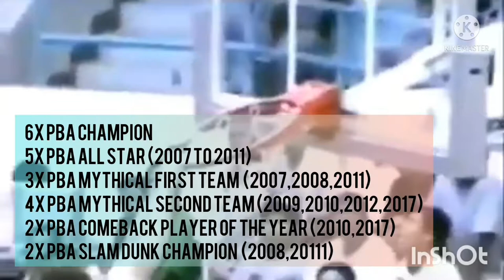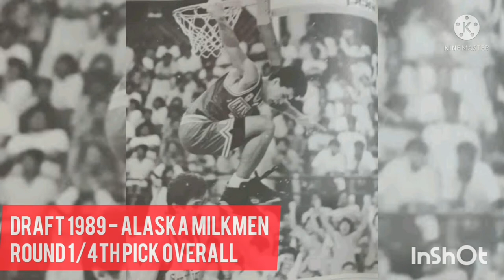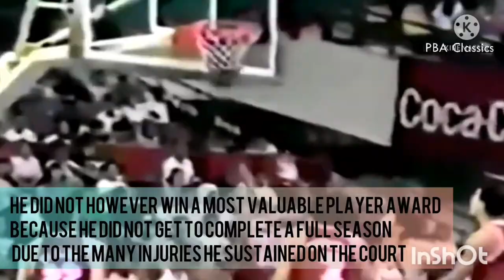Top 10 PBA's High Flyers and Slam Dunk Champion ( 90's to 00's Era)